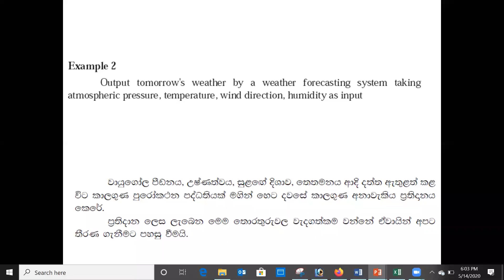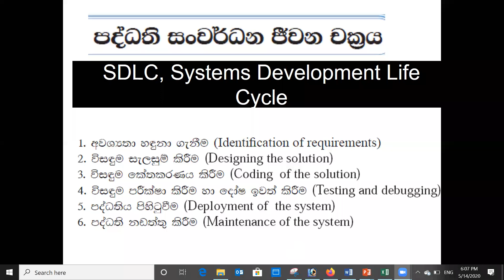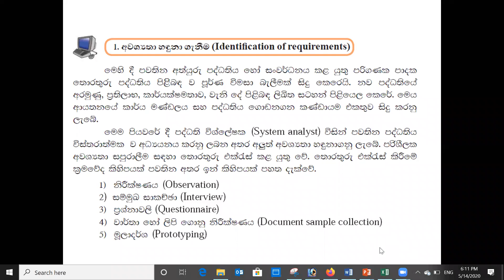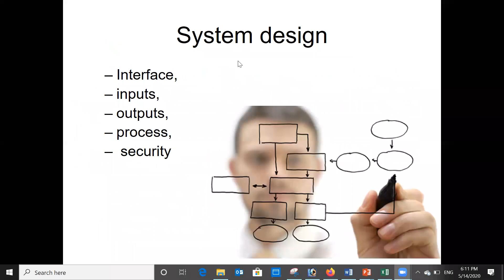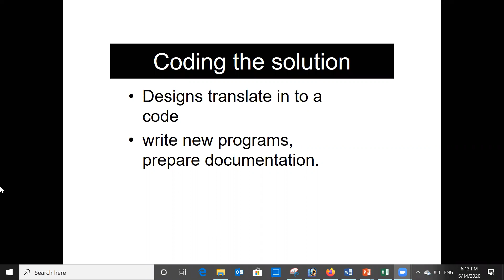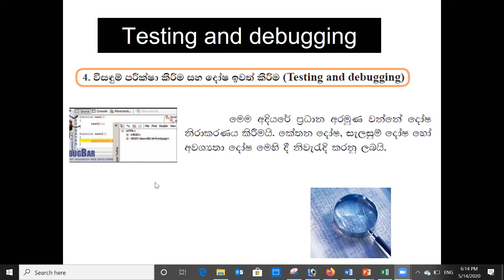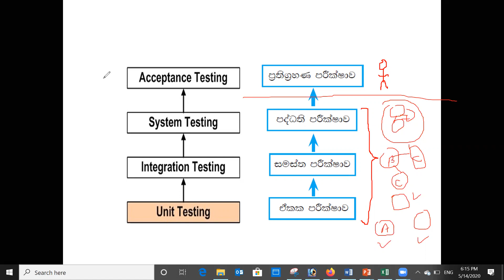Systems | Grade 11 | Day 2 | Part 1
Share during this corona Outbreak.